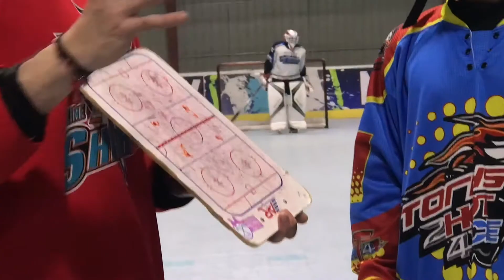Hockey Interligas 2019